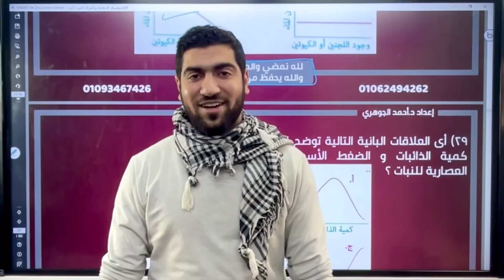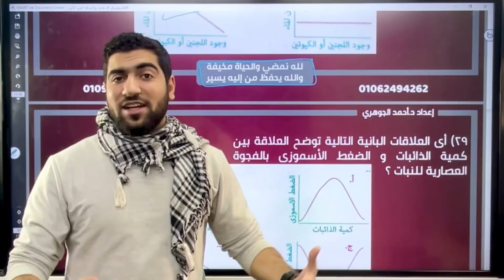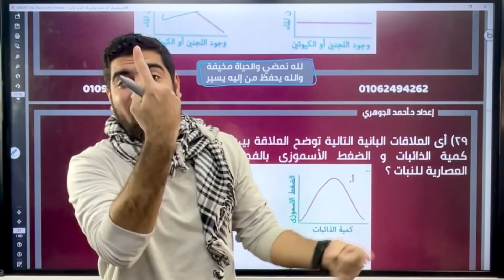إحنا بنسابق مين ورايحين على فين !🤔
سلام عليكم ♥️✨
بسم الله نبدأ دروبًا (أو حروبًا مش متأكد) جديدة، آملين ألّا نتعثّر

تفاصيل المعسكر 👌
✅موعد البداية :
١/١ / ٢٠٢٢

✅موعد النهاية :
١٠/١/٢٠٢٢

المحتوى :
الثلاثة أبواب الأولى
مقسمة على عشرة أيام
جدول اليوم :
💥الساعة ٥ صباحًا (الفجر) هينزل واجب على جزئية محددة (مثلا اول يوم هيكون الدعامة في النبات) عدد الأسئلة يتراوح من ٤٠ ل ١٠٠ في اليوم

💥الساعة ٥ المغرب هينزل فيديو حل الواجب، وتفصيص كل سؤال لوحده ، فكأنه شرح جديد بس في صورة أسئلة.

💥الساعة ٨ مساءًا امتحان عبارة عن ١٠ أسئلة

يعني ١٠ واجبات
١٠ فيديوهات
١٠ امتحانات
بأكتر من ٦٠٠ سؤال

🚨للإشتراك :
تواصل واتساب مع الأرقام التالية

المبلغ لطلبتنا على المنصة = ٥٠ ج

لغير المشتركين = ١٠٠ ج

يعني اليوم بواجباته بڤيديوهاته بامتحاناته = ١٠ج 🙂

هنختار أكتر ١٠ طلبة إلتزامًا وحصولًا على الدرجات في الامتحانات اليومية ، ويحصلوا على كورس المناعة كاملًا مجانًا

وكمان هيكون في امتحان في النهاية على ال٣ أبواب جايزته ٣٠٠٠ آلاف جنيه ✨💥💥💥💥💥✅✅